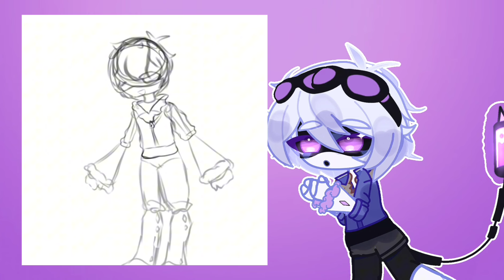Assembledrones speedpaint // Salvationdrones AU // MD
HIIIII 💞
♡ My name's AfkAngel but you can call me Angel !!
I'm a MurderDrones Gachatuber
Here's some facts about me ^.^

ʚ Favorite MD ships (PROSHIPPERS DNI) ɞ -Envy (N x V)
-Thuzi (Thad x Uzi)
-Nori x Khan

ʚ Favorite MD characters ɞ
 -N, Thad, V, And doll

♥︎ My favorite color is Light blue
♥︎ My favorite food is Sushi
♥︎ My hobby is Drawing
♥︎ I am from Indonesia 🇮🇩
♥︎ My birthday is in September 8
♥︎ I am a Buddhist (So please don't think I am Muslim just because I am Indonesian)

 𝙄𝙈𝙋𝙊𝙍𝙏𝘼𝙉𝙏
☆ I do art sometimes 🎨 but I do NOT take art requests ✘
☆ Please do not ask me to add you into my videos, I'll add u in my videos when i want to
☆ Do not call me your friend if you're not actually my friend, you'll have to ask me first then I'll answer if I want to be your friend or not
☆Feel free to get inspired by my designs !!